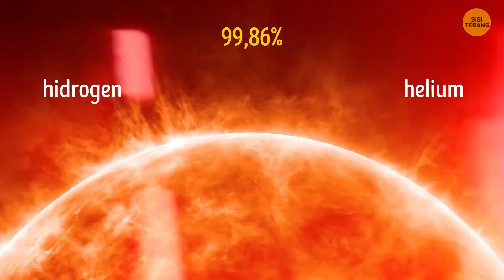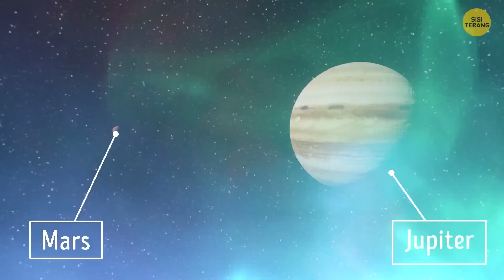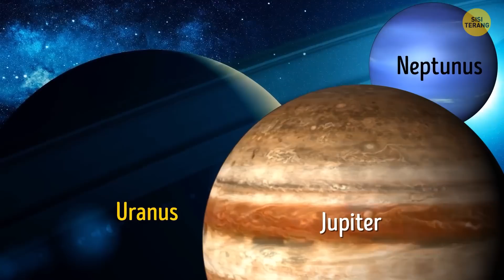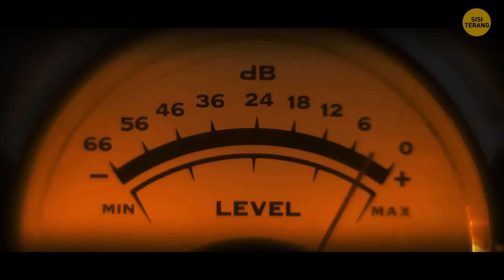25 Fakta Aneh Tentang Tata Surya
Bersiaplah untuk perjalanan kosmik saat kita menyelidiki misteri Tata Surya kita sendiri! Dari fenomena aneh hingga planet-planet besar yang bersembunyi di depan mata, bergabunglah bersama kami dalam perjalanan melintasi 4,6 miliar tahun sejarah langit. Temukan mengapa kita tidak bisa memakai topi di Venus, misteri metana di Mars, dan gunung berapi yang memuntahkan es di Pluto. Apakah kita sendirian, atau adakah kehidupan di Mars? Dan tahukah kamu kalau Matahari kita sangat besar, menyumbang 99,86% dari seluruh massa Tata Surya? Atau bahwa kita hidup dalam jangkauan atmosfer Matahari? Ikatlah tali pengaman dan telusuri cincin Saturnus, lautan hidrogen metalik Jupiter, dan pergerakan Sabuk Kuiper yang tak dapat dijelaskan. Cari tahu tentang bulan-bulan dengan warna yang unik, aktivitas tektonik di Merkurius, badai yang menyusut di Jupiter, dan masih banyak lagi. Jadi, kencangkan sabuk pengaman dan bersiaplah untuk menantang apa yang Anda pikir Anda ketahui tentang Tata Surya - di mana misterinya tak terbatas seperti ruang angkasa itu sendiri! Selamat datang di Sisi Terang kehidupan!